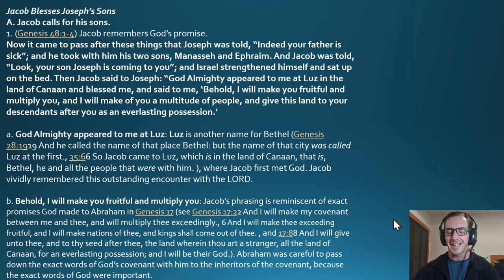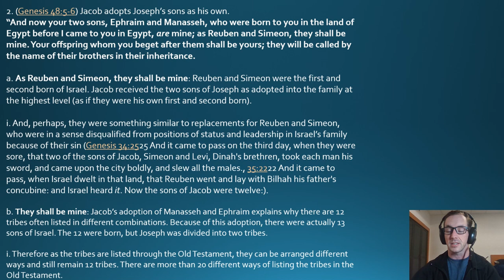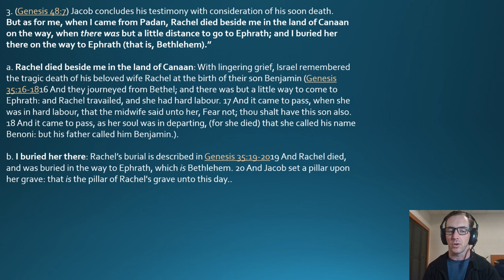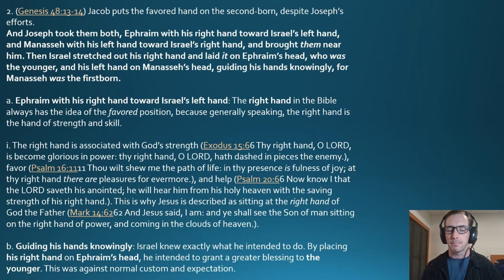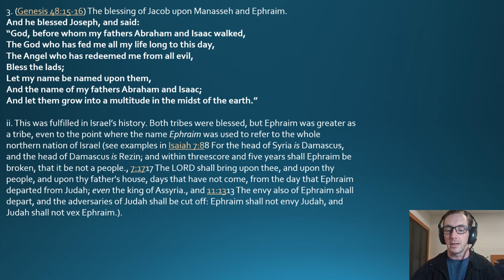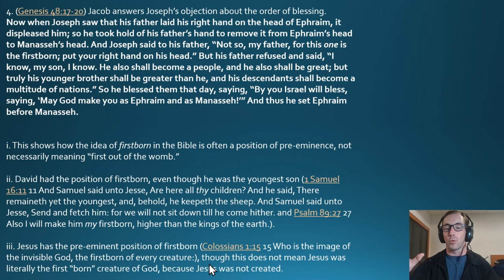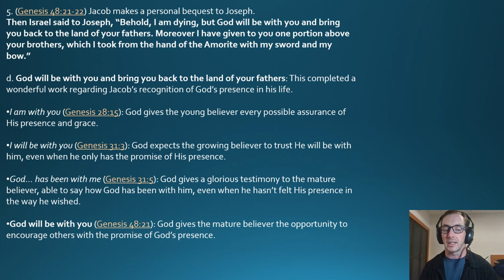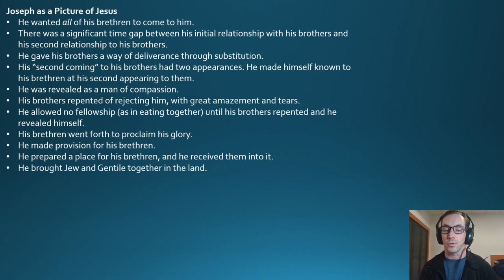Genesis Chapter 48 Commentary Jacob Blesses Joseph’s Sons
TaylorBibleStudy.com for more study resources!